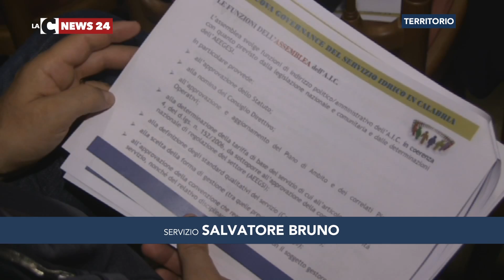Il punto sulle acque in Calabria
VIDEOGRAFICA Il punto sulle acque
Da settembre inizierà la nuova fase di gestione delle acque in Calabria in virtù dell’istituzione della nuova Autorità Idrica calabrese. Se ne è parlato in un convegno organizzato dalla Provincia di Cosenza.